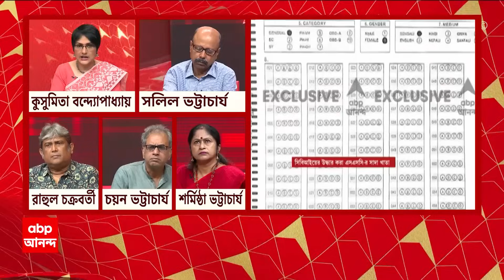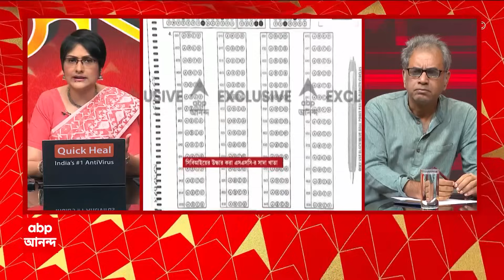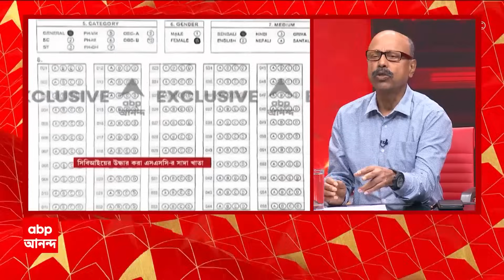Ananda Sakal : ওএমআর কারচুপি মামলায় হাইকোর্টের নির্দেশে গৌতম পালকে ম্যারাথন জিজ্ঞাসাবাদ CBI-র। ABP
ওএমআর কারচুপি মামলায় হাইকোর্টের নির্দেশে প্রাথমিক শিক্ষা পর্ষদের সভাপতি গৌতম পালকে ম্যারাথন জিজ্ঞাসাবাদ করল সিবিআই। পর্ষদের ডেপুটি সেক্রেটারি পার্থ কর্মকারকেও জিজ্ঞাসাবাদ করল কেন্দ্রীয় গোয়েন্দা সংস্থা। যা জানতে চাওয়া হয়েছিল, জানিয়েছি। প্রতিক্রিয়ায় জানালেন পর্ষদ সভাপতি।